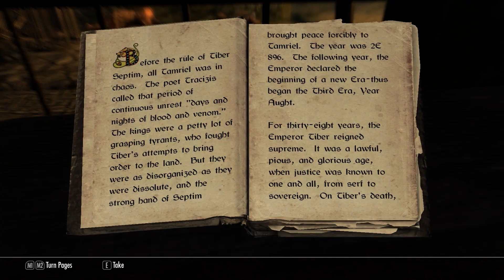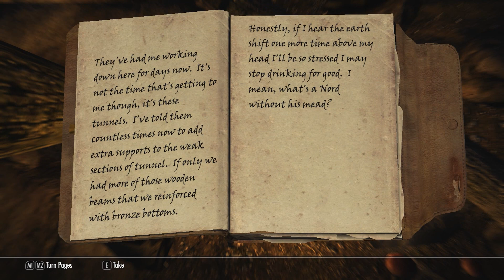Let's Play Skyrim- Episode 1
The true beginning Of Trystynn's Story of greatness.
Mod's Used:
Achieve That
aMidian born series
Apachiskyhair
Audio overhaul for skyrim
Blabor and Steelsouls SkyRe Reproccer Project
Bandolier-Bags and Pouches
Climates of tamriel-Weather
Cloaks Of skyrim
Convenient horses
Footprints
Frostfall - Hypothermia Camping Survival - 2.5 release
Immersive hud/IHUD
immersive Weapons
Lockpick Graduation by lilyu option c

Reproccer
Skryim-Glowing eyes v4
Skyrim community uncapper
SkyUI
T3end0s Skyrim Redone
The Dance of Death- A killmove mod
all dlc unnofficial patches
W.A.T.E.R. Water And Terain Enhancement Redux
yy Anim Replacer Mystic Knight